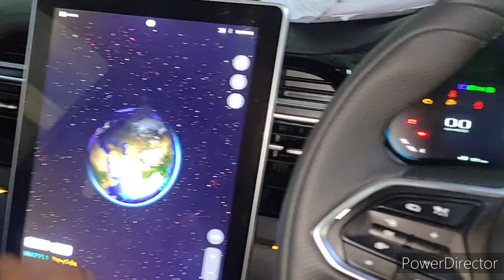India's largest Hd Infotainment system in MG motor